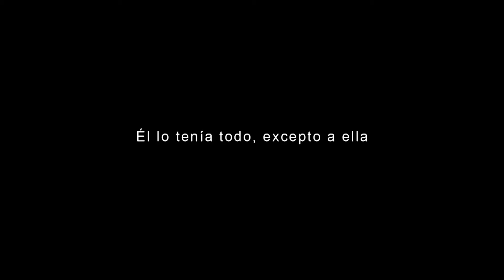"Un amor oscuro y peligroso. Almas mortales.", de Molly Night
Una lucha contra todo y contra todos en busca del amor verdadero.

La Tierra, año 2438. El mundo ha cambiado y ahora los vampiros dominan a los hombres. El poder está en manos del Rey, un monstruo despiadado, cruel y el vampiro más anciano y poderoso de todos. Alto y de bellos ojos verdes, es incapaz de mostrar amor por nadie, pero se ha obsesionado con una humana y tiene claro que Evelyn Blackburn le pertenece, aunque ella esté enamorada de otro… Separada de los suyos y atrapada en un mundo oscuro y frío, en el que su único confidente es la mano de derecha del rey, un vampiro joven y apuesto que la entiende, Evelyn deberá decidir quién ocupará su corazón y cómo conseguir su libertad.